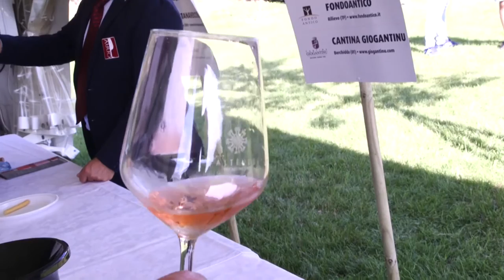GUSTO channel: Italia in Rosa 2016